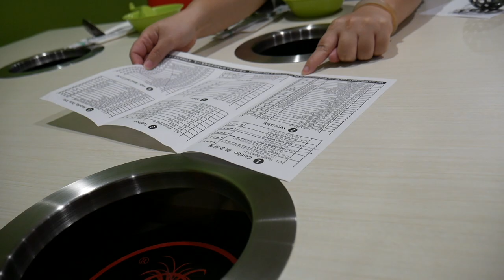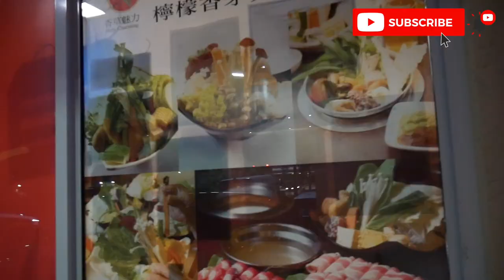BerryBooBoston / SpringBreak Vacation with the Family @ Fort Lauderdale // LemonGrass Hotpot Review